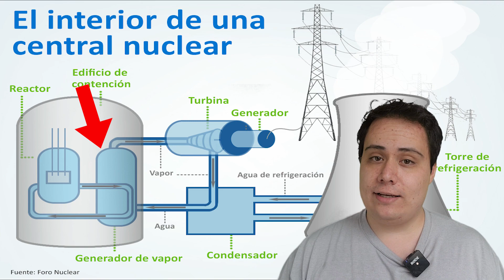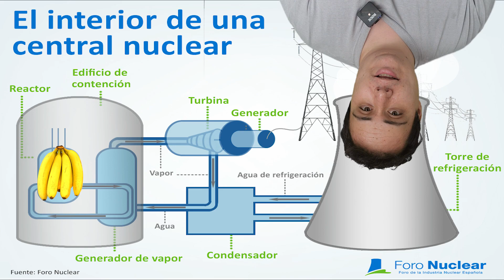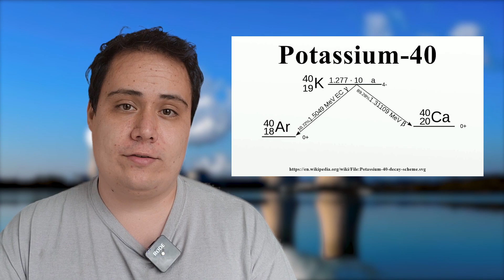Cómo hacer un REACTOR NUCLEAR con PLÁTANOS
Hola Átomos! en este video les explico les explico si se podrían usar plátanos para crear energía en un reactor nuclear, cómo y cuántos se necesitarían.

Si tienes cualquier pregunta de Física o Matemáticas me encontrarás en directo:

Todos los días 6 pm

▬▬▬▬▬▬▬▬▬ INFORMACIÓN SETUP ▬▬▬▬▬▬▬▬▬
CPU: Ryzen 9 5900x
MB :Gigabyte x570 UD
GPU: RTX 3070-Ti
RAM: 32 GB DDR4
HD: 1 TB
SSD: KINGSTONE 250 GB
Caja: Cooler master TD500